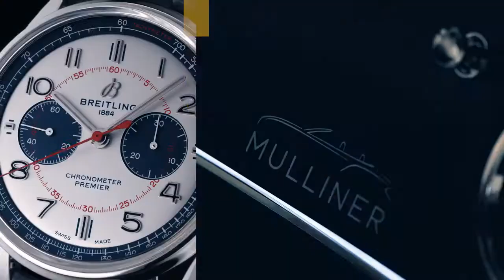01 Breitling for Bentley Premier Mulliner Edition Watch Bentley